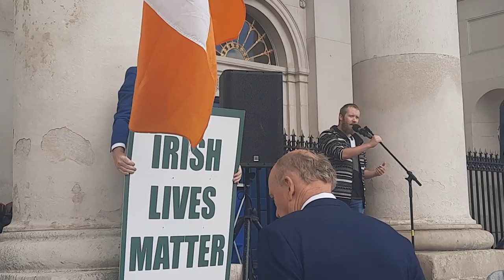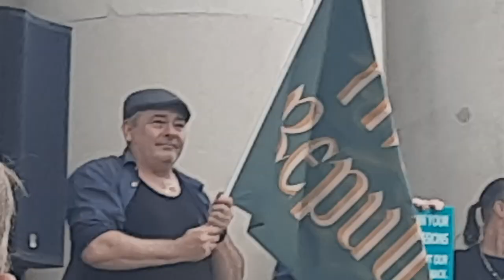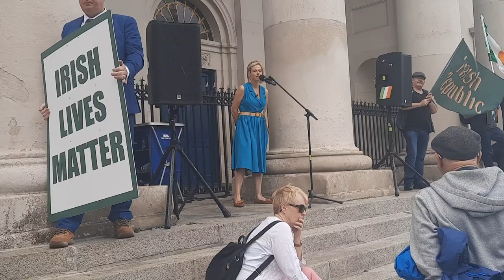Protect our Children - Natasha from Natural Women's Council, Customs House, Dublin, 12th August '23.